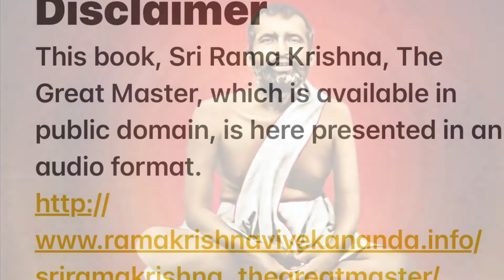061 Narendra’s Antecedents: Sri Ramakrishna The Great Master By Swami Saradananda Audiobook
This audiobook Sri Ramakrishna The Great Master is an English translation of Sri Ramakrishna Leela Prasanga by Swami Saradananda written in Bengali.It is a beautiful account about the great God-intoxicated saint and mystic who lived in Dakshineshwar near Calcutta India, around 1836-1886. This is an extensive account of the life of this great saint by his disciple Swami Saradananda. Through his life and spiritual sadhana we see the principles of Hinduism specially Vedanta , Tantric worship, Vaishnavism, Shaivism and Shakti worship in its most practical form He followed all religions, Hinduism and all its sects, Christianity, Islam etc. and realized they were all paths towards the One Supreme Reality.